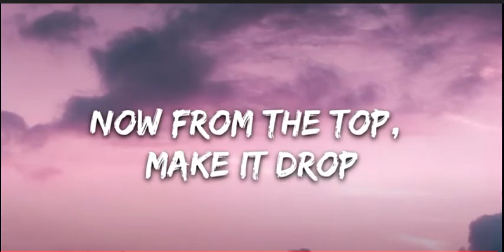Jack Sings WAP